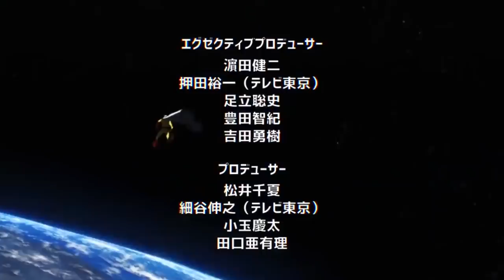GENOS Alcanza el NIVEL DRAGON !!! TATSUMAKI sera DERROTADA ??? One Punch Man 177 (133)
HOLA AMIGOS LES TRAEMOS UN NUEVO VÍDEO ESTA VEZ LA NUEVA REVIEW DEL MANGA 177 (133) DE ONE PUNCH MAN, DONDE VIMOS INCREÍBLES MOMENTOS SOBRE TODO LA ÉPICA BATALLA DE TATSUMAKI VS PSYKOS Y AL APARICIÓN DE GENOS, DEJENME SU OPINIÓN EN LOS COMENTARIOS.

Usa estos códigos de promoción:
Extra 5% Order Over $49, Code: Anime
Extra 7% Order Over $79, Code: Senpai
Extra 10% Order Over $99, Code: Daisuki